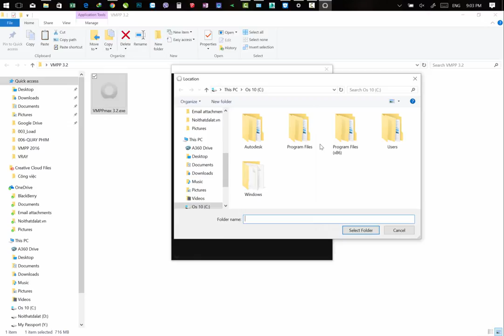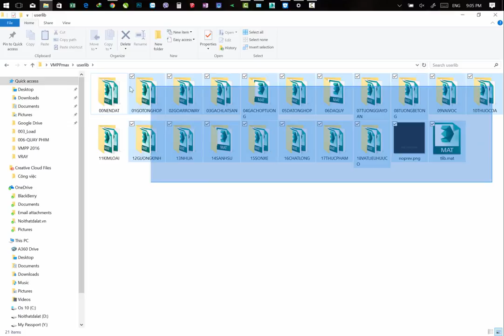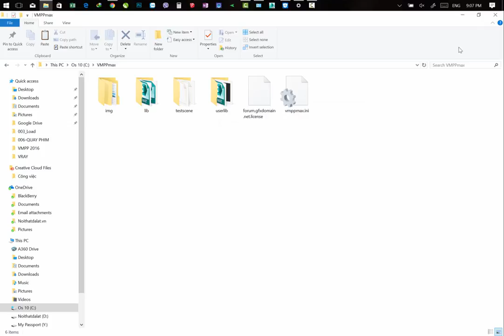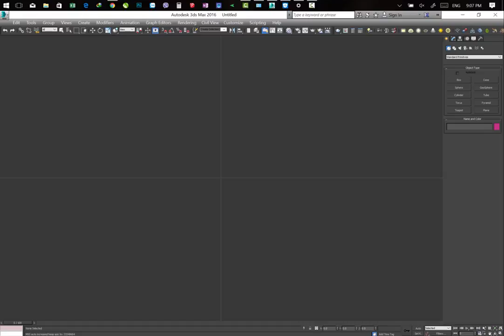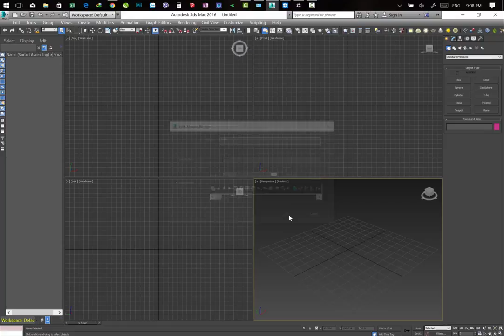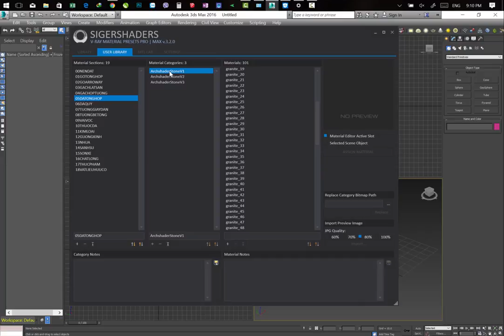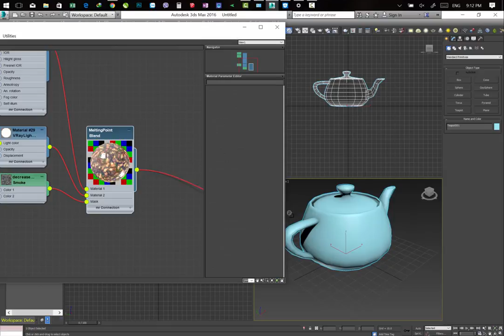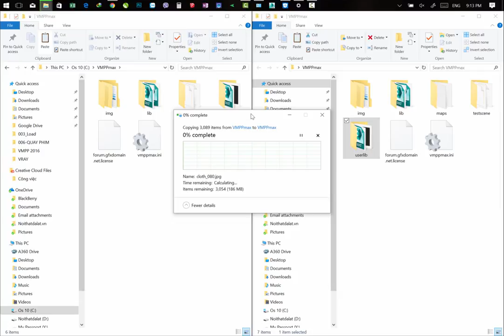10K Vật liệu - VMPP 3.2 - Vray 3.4 - 3DsMax 2016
VMPP 3.2 chỉ bộ cài